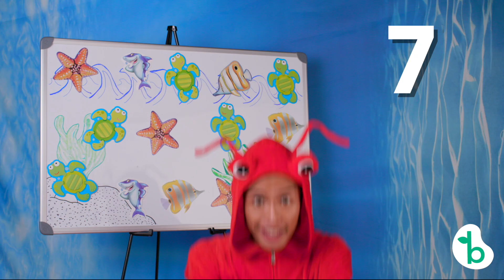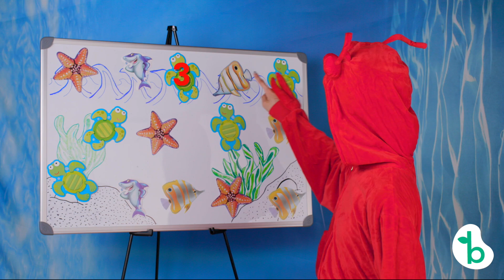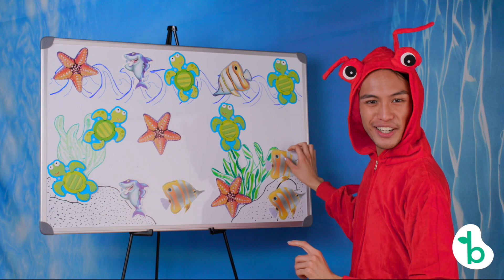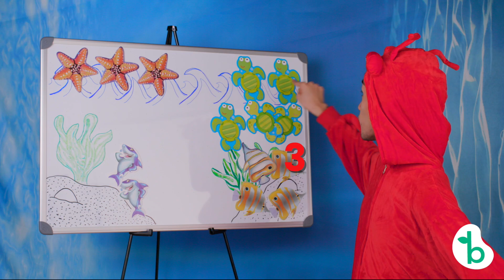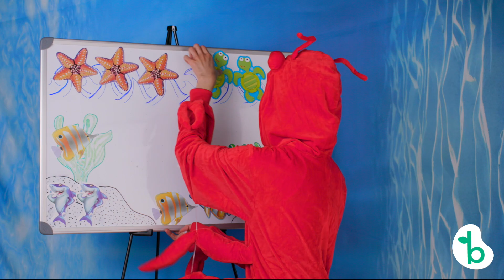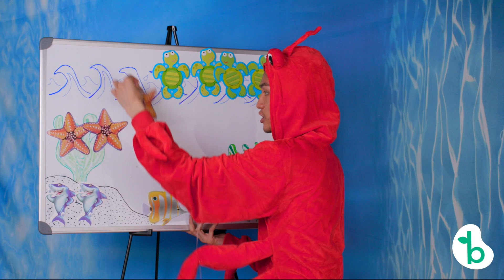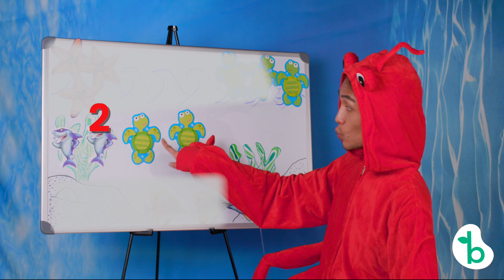Count on Claude l YELLOW FISH l Basic Math for Kids l Preschool Prep l Pre-K Math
You can count on Claude - LITERALLY - because he's a lobster with 8 legs! Help silly Claude count all of his bubbly sea buddies!

Designed by early childhood experts, Beanstalk is online edu-tainment where your preschooler learns, sings, dances, interacts and plays. Our live hosts will make your child the star of the show, engaging them throughout their experience and making sure they feel seen and heard and happy!

and sign up FOR FREE today so your preschooler can participate in a live, interactive show and count, sort, make patterns, and do basic addition and subtraction with Claude the Lobster!